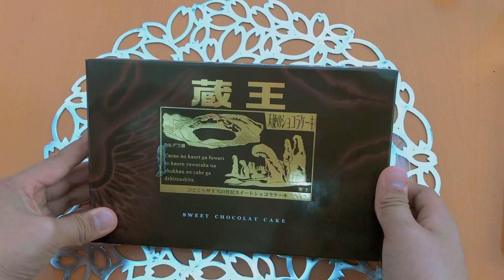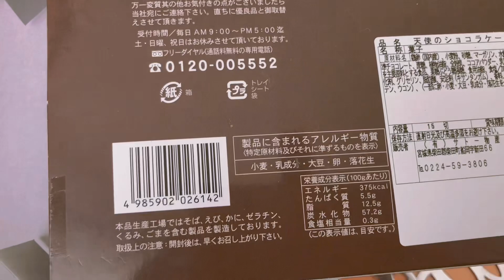YUMMY CHOCOLATE cake NOT SO SWEET おやつの時間にチョコケーキそれほど甘くない chocolatecake チョコケーキ 日本 ケーキ@BELsJapan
YUMMY CHOCOLATE CAKE NOT SO SWEET おやつの時間にチョコケーキそれほど甘くない

@BEL`sJapan

Hello my dear friends all over the world.
Thank you so much!